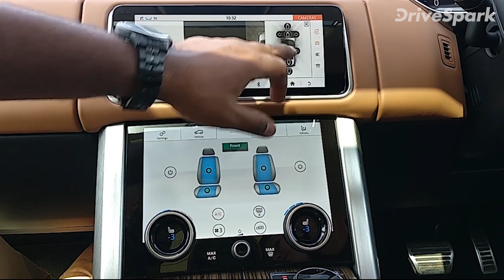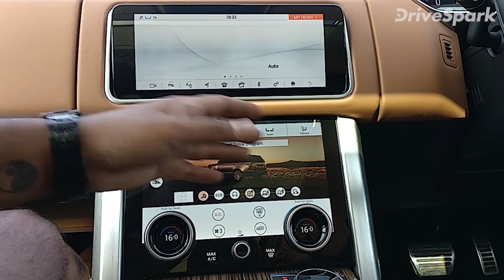Range Rover Vogue LWB Review In Kannada: ರೇಂಜ್ ರೋವರ್ ವೋಗ್ ಎಸ್ಇ ಎಲ್‍ಡಬ್ಲ್ಯೂಬಿ ರಿವ್ಯೂ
ಬ್ರಿಟಿಶ್ ಮೂಲದ ವಾಹನ ತಯಾರಕ ಸಂಸ್ಥೆಯಾದ ರೆಂಝ್ ರೋವರ್ ಸಂಸ್ಥೆಯು ದೇಶಿಯ ಮಾರುಕಟ್ಟೆಯಲ್ಲಿ ಗ್ರಾಹಕರಿಗೆ ಎಸ್‍ಯುವಿ ಕಾರುಗಳಲ್ಲಿ ಬೇಕಾದ ಎಲ್ಲಾ ಸೌಲತ್ತುಗಳನ್ನು ಮತ್ತು ಹಲವಾರು ಐಷಾರಾಮಿ ವೈಶಿಷ್ಟ್ಯತೆಗಳನ್ನು ಒಳಗೊಂಡಿರುವ ತಮ್ಮ ರೇಂಜ್ ರೋವರ್ ವೋಗ್ ಎಸ್ಇ ಎಲ್‍ಡಬ್ಲ್ಯೂಬಿ ಕಾರನ್ನು ಬಿಡುಗಡೆ ಮಾಡಲಾಗಿದೆ. ಈ ಕಾರು ದೆಹಲಿಯ ಎಕ್ಸ್ ಶೋರುಂ ಪ್ರಕಾರ ರೂ. 1.9 ಕೋಟಿಯ ಬೆಲೆಯನ್ನು ಪಡೆದುಕೊಂಡಿದೆ. ಈ ವಿಡಿಯೋನಲ್ಲಿ ಈ ಕಾರಿನ ಬಗ್ಗೆ ಹೆಚ್ಚು ಮಾಹಿತಿಯನ್ನು ಪಡೆಯಿರಿ.